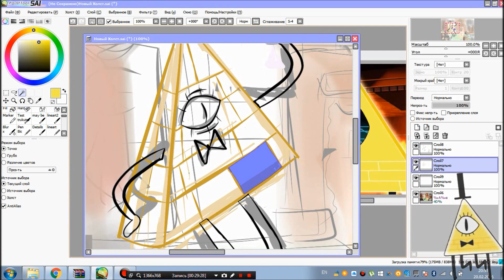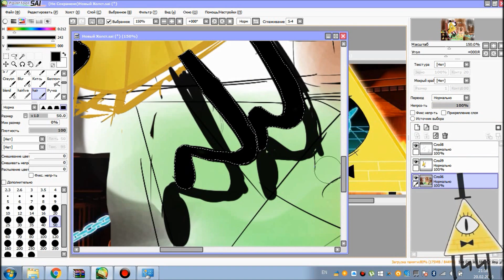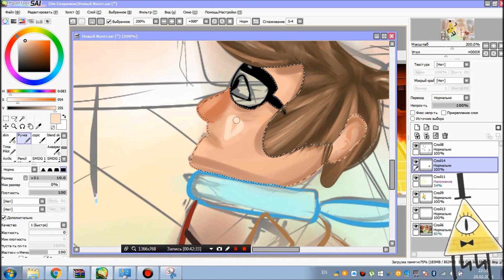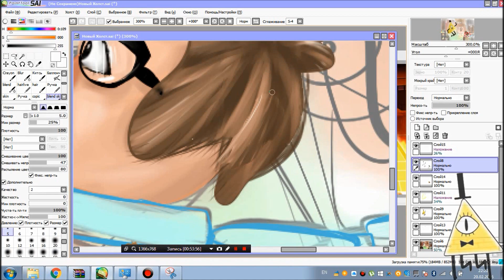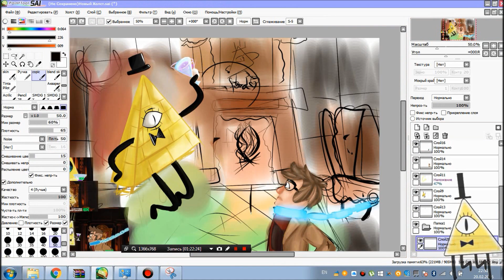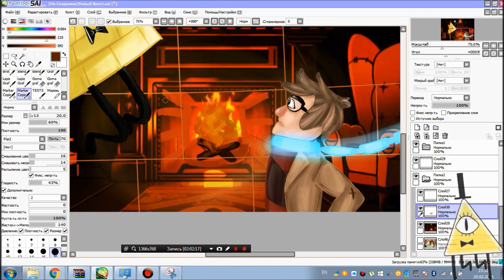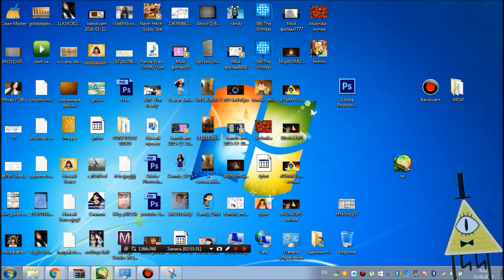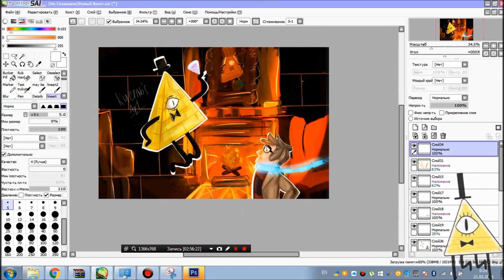SPEED PAINT\GOODBYE GRAVITY FALS\BILLFORD\WEIRDMAGEDDON\РИСУЮ\ПОКА ГРАВИТИ ФОЛЗ